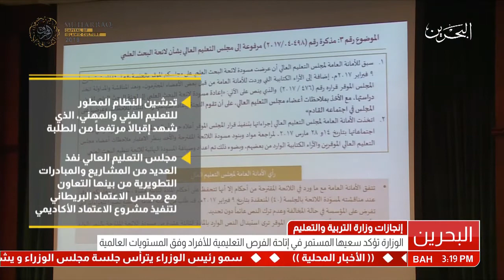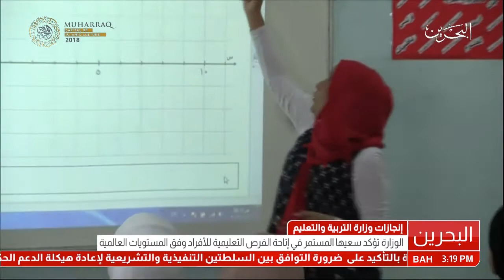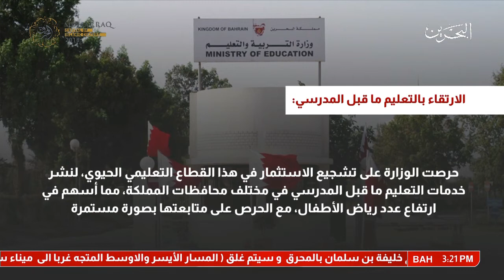تقرير: إنجازات وزارة التربية والتعليم